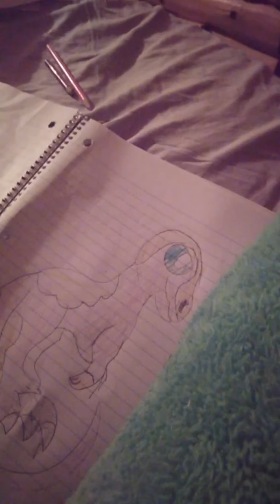Meet over name syrup she like pancakes